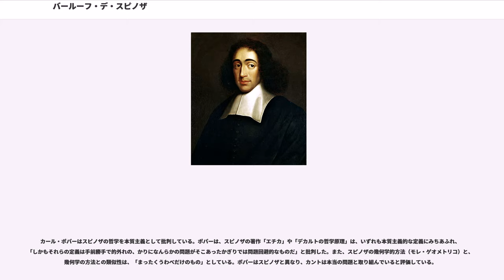バールーフ・デ・スピノザ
バールーフ・デ・スピノザ（Baruch De Spinoza、1632年11月24日 - 1677年2月21日）は、オランダの哲学者である。ラテン語名ベネディクトゥス・デ・スピノザ（Benedictus De Spinoza）でも知られる。デカルト、ライプニッツと並ぶ17世紀近世合理主義哲学者として知られ、その哲学体系は代表的な汎神論と考えられてきた。また、カント、フィヒテ、シェリング、ヘーゲルらドイツ観念論やマルクス、そしてその後の大陸哲学系現代思想へ強大な影響を与えた。

スピノザの汎神論は新プラトン主義的な一元論でもあり、後世の無神論（汎神論論争なども参照）や唯物論に強い影響を与え、または思想的準備の役割を果たした。生前のスピノザ自身も、無神論者のレッテルを貼られ異端視され、批判を浴びている。

スピノザの肖像は1970年代に流通していたオランダの最高額面の1000ギルダー紙幣に描かれていた。

アムステルダムの富裕なユダヤ人の貿易商の家庭に生まれる。両親はポルトガルでのユダヤ人迫害から逃れオランダへ移住してきたセファルディム。幼少の頃より学問の才能を示し、ラビとなる訓練を受けたが、家業を手伝うために高等教育は受けなかった。

伝統から自由な宗教観を持ち、神を自然の働き・ありかた全体と同一視する立場から、当時のユダヤ教の信仰のありかたや聖典の扱いに対して批判的な態度をとった。恐らくそのため1656年7月27日にアムステルダムのユダヤ人共同体からヘーレム（破門・追放）にされる。狂信的なユダヤ人から暗殺されそうになった。追放後はハーグに移住し、転居を繰り返しながら執筆生活を行う。1662年にはボイルと硝石に関して論争した。

1664年にオランダ共和派の有力者、ヤン・デ・ウィットと親交を結ぶ。この交際はスピノザの政治関係の著作執筆に繋がっていく。この前後から代表作『エチカ』の執筆は進められていたが、オランダの政治情勢の変化などに対応して『神学・政治論』の執筆を優先させることとなった。1670年に匿名で版元も偽って『神学・政治論』を出版した。この本は、聖書の解読と解釈を目的としていた。しかし、1672年にウィットが虐殺され、この折りには、スピノザは生涯最大の動揺を示したという（「野蛮の極致（ultimi barbarorum）」とスピノザは形容した)。

1673年にプファルツ選帝侯からハイデルベルク大学教授に招聘されるが、思索の自由が却って脅かされることを恐れたスピノザは、これを辞退した。こうした高い評価の一方で、1674年には『神学・政治論』が禁書となる。この影響で翌1675年に完成させた『エチカ－幾何学的秩序によって証明された』の出版を断念した。同書は執筆に15年の歳月をかけたスピノザの思想の総括である（スピノザ没後友人により1677年に刊行された）。また、その翌1676年にはライプニッツの訪問を受けたが、この二人の大哲学者は互いの思想を理解しあうには至らなかった。肺の病（肺結核や珪肺症などの説がある）を患っていたため、その翌年スヘーフェニンヘン（ハーグ近く）で44歳（1677年）の短い生涯を終えた。遺骨はその後廃棄され墓は失われてしまった。

ハーグ移住後、スピノザはレンズ磨きによって生計を立てたという伝承は有名である。なお、スピノザは貴族の友人らから提供された年金が十分にあったとも言われるが、これはスピノザの信条に合わない。スピノザのレンズ磨きは生計のためではなく学術的な探求心によるものだというのも仮説にすぎない。

生前に出版された著作は、1663年の『デカルトの哲学原理』と匿名で出版された1670年の『神学・政治論』（Tractus Theologico-Politicus）だけである。『知性改善論』（Tractatus de Intellectus Emendatione）、『国家論』、『エチカ』その他は『ヘブライ語文法綱要』（Compendium grammatices linguae hebraeae）などとともに、没後に遺稿集として出版された。これは部分的にスピノザ自身が出版を見合わせたためである。以上の著作は全てラテン語で書かれている。遺稿集の中の『神・人間及び人間の幸福に関する短論文』（Korte Verhandeling van God, de mensch en deszelvs welstand）はオランダ語で書かれているが、これは友人がラテン語の原文をオランダ語に訳したものである。（スピノザは日常会話にはポルトガル語を使いオランダ語には堪能ではなかった。）

スピノザの哲学史上の先駆者は、懐疑の果てに「我思う故に我あり(cogito ergo sum)」と語ったデカルトである。これは推論の形をとってはいるが、その示すところは、思惟する私が存在するという自己意識の直覚である。懐疑において求められた確実性は、この直覚において見出される。これをスピノザは「我は思惟しつつ存在する(Ego sum cogitans.)」と解釈している（「デカルトの哲学原理」）。

その思想は初期の論考から晩年の大作『エチカ』までほぼ一貫し、神即自然 (deus sive natura) の概念(この自然とは、動植物のことではなく、人や物も含めたすべてのこと)に代表される非人格的な神概念と、伝統的な自由意志の概念を退ける徹底した決定論である。この考えはキリスト教神学者からも非難され、スピノザは無神論者として攻撃された。

一元的汎神論や能産的自然という思想は後の哲学者に強い影響を与えた。近代ではヘーゲルが批判的ながらもスピノザに思い入れており（唯一の実体という思想を自分の絶対的な主体へ発展させた）、スピノザの思想は、無神論ではなく、むしろ神のみが存在すると主張する無世界論(Akosmismus)であると評している。フランス現代思想のドゥルーズも、その存在論的な観点の現代性を見抜き、『スピノザと表現の問題』、『スピノザ――実践の哲学』などの研究書を刊行している。

代表作『エチカ』は、副題の「幾何学的秩序によって論証された」という形容が表しているように、なによりその中身が如実に示しているように、ユークリッドの『幾何原論』を髣髴とさせる定義・公理・定理・証明の一大体系である。それはまさにQ.E.D（「これが証明されるべき事柄であった」を示すラテン語の略）の壮大な羅列であり、哲学書としてこれ以上ないほど徹底した演繹を試みたものであった。

この著作においてスピノザは、限られた公理および定義から出発し、まず一元的汎神論、次いで精神と身体の問題を取り上げ、後半は現実主義的ともいえる倫理学を議論している。

ここでは、形而上学的な第1部と第2部の概要を主に記述する。

デカルトは神を無限な実体として世界の根底に設定し、そのもとに精神と身体（物体＝延長）という二つの有限実体を立てた。しかし、スピノザによれば、その本質に存在が属する実体は、ただ神のみである。スピノザにおいては、いっさいの完全性を自らの中に含む神は、自己の完全性の力によってのみ作用因である ものである（自己原因）。いいかえれば、神は超越的な原因ではなく、万物の内在的な原因なのである。神とはすなわち自然(この自然とは、植物のことではなく、人や物も含めたすべてのこと)である。これを一元論・汎神論と呼ぶ。神が唯一の実体である以上、精神も身体も、唯一の実体である神における二つの異なる"属性"（神の本質を構成すると我々から考えられる一側面）としての思惟と延長とに他ならない。また、神の本性は絶対に無限であるため、無限に多くの属性を抱える。この場合、所産的自然としての諸々のもの（有限者、あるいは個物）は全て、能産的自然としての神なくしては在りかつ考えられることのできないものであり、神の変状ないし神のある属性における様態であるということになる。

スピノザは、「人間精神を構成する観念の対象は（現実に）存在する身体である」と宣言する。なぜなら、「延長する物および思惟する物は神の属性の変状である」以上、二つは同じものの二つの側面に他ならないからである。これによって心身の合一という我々の現実的なありかたを説明できる、とスピノザは考えた。精神の変化は身体の変化に対応しており、精神は身体から独立にあるわけではなく、身体も精神から独立となりえない。身体に先だって精神がある（唯心論）のでもなく精神に先だって身体がある（唯物論）のでもない。いわゆる同一存在における心身平行論である。その上、人間の身体を対象とする観念から導かれうるものだけを認識しえる人間の有限な精神は、全自然を認識する或る無限の知性の一部分であるとしており、この全自然を「想念的objective」に自己のうちに含むところの思惟する無限の力（potentia infinita cogitandi）によって形成される個々の思想と、この力によって観念された自然の中の個々の事物とは、同じ仕方で進行するとしている。すなわち思惟という側面から見れば自然は精神であり、延長という側面から見れば自然は身体である。両者の秩序（精神を構成するところの観念とその対象の秩序）は、同じ実体の二つの側面を示すから、一致するとしている。

スピノザは、デカルトとは異なり、自由な意志によって感情を制御する思想を認めない。むしろ、スピノザの心身合一論の直接の帰結として、独立的な精神に宿る自由な意志が主体的に受動的な身体を支配する、という構図は棄却される。スピノザは、個々の意志は必然的であって自由でないとした上、意志というもの（理性の有）を個々の意志発動の原因として考えるのは、人間というものを個々の人間の原因として考えると同様に不可能であるとしている。また観念は観念であるかぎりにおいて肯定ないし否定を包含するものとしており、自由意志と解される表象像・言語はじつは単なる身体の運動であるとしている。

スピノザにおいては、表象的な認識に依存した受動感情（動揺する情念）を破棄するものは、必然性を把握する理性的な認識であるとされている。われわれの外部にある事物の能力で定義されるような不十全な観念（記憶力にのみ依存する観念）を去って、われわれ固有の能力にのみ依存する明瞭判然たる十全な諸観念を形成することを可能にするものは、スピノザにあっては理性的な認識である。その上、「われわれの精神は、それ自らおよび身体を、永遠の相の下に（sub specie aeternitatis）認識するかぎり、必然的に神の...